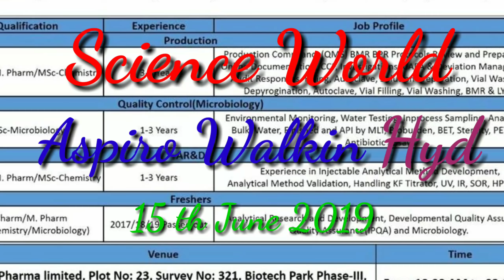Walkin 15th June 2019 Aspire Hyderabad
B.M.Pharam M.Sc Chemistry, Microbiology